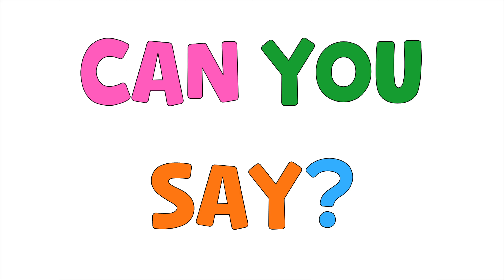Counting 1 -10 Song | Number Songs For Children | 4K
Learn to Count with Fun: Number Songs for Children - 1 to 10 (4K)

Hi all 😊

Join us for a fun and educational adventure as we learn to count from 1 to 10 with our catchy counting song! This video is perfect for young children who are just starting to learn their numbers. Our colorful and engaging visuals will keep your child entertained while they learn to count along with the song. Not only will your child have fun singing and dancing along, but they will also develop their counting skills and improve their memory. So come along and let's count together!"

If you liked our counting song for kids please check out our Circle Time Hello song for toddlers

0:00 intro
1:47 ending